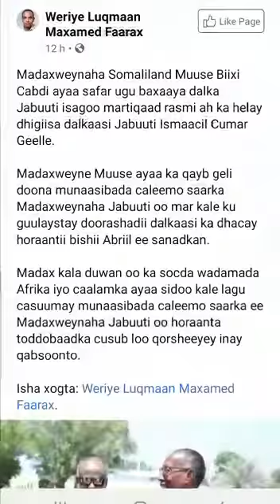Madexweynaha Somaliland Musa Bixii aya ka helay Jabuti Martiqqad Rasmii ah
By Warite Luqmaan